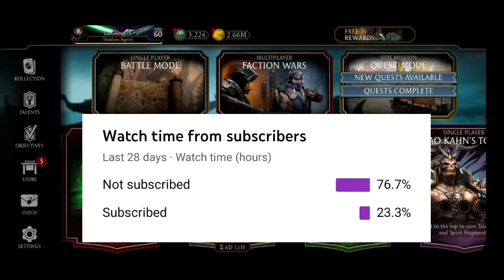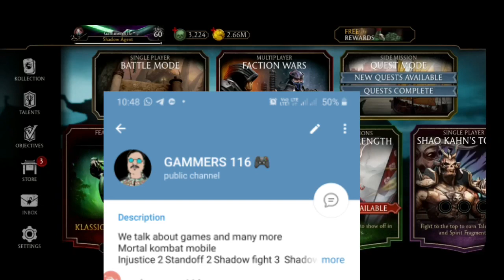MKmobile: Update 3.6 New Tower , Fujin Passive and Schedule Maintenance 🤔😊(Hindi)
Hey 116subies

SCHEDULED MAINTENANCE
India = 3:30 pm South Korea = 7:00 pm Pakistan = 3:00 pm Nepal = 3:45 pm Philippines = 6:00 pm Russia = 1:00 pm

SongMortalsArtistWarriyo, Laura BrehmLicensed to YouTube byAEI (on behalf of NCS); Featherstone Music (publishing), and 5 music rights societies